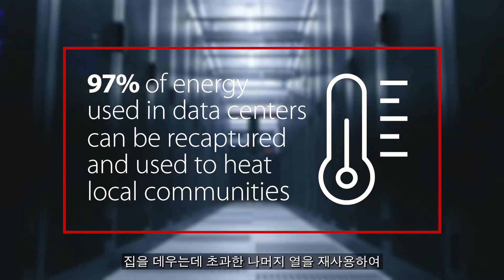동영상: 미래 대비형 건물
에너지 효율적인 인프라를 최우선으로 하면, 일자리를 창출할 수 있으며 이와 동시에 건물의 미래를 보장하여 더욱 지속 가능한 좋은 도시를 만들 수 있습니다.